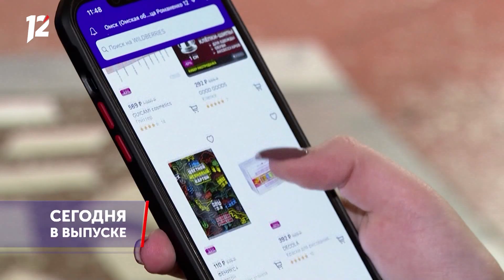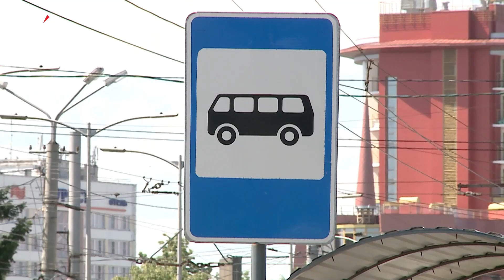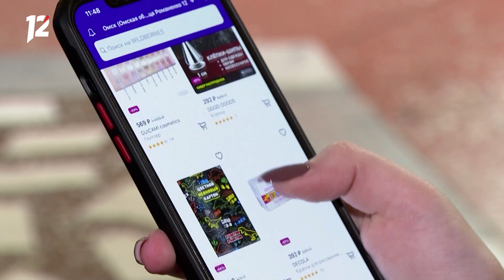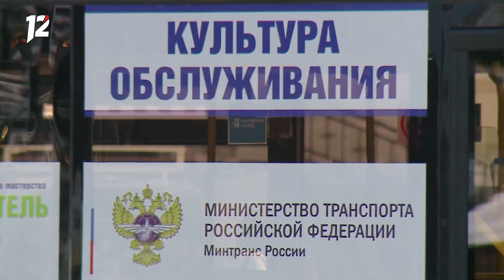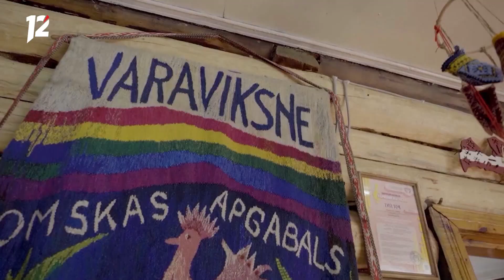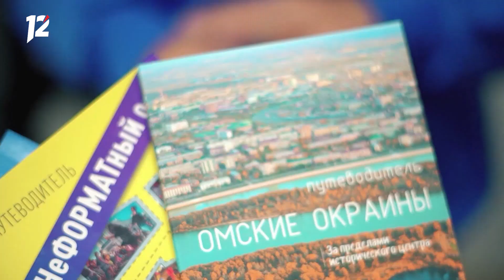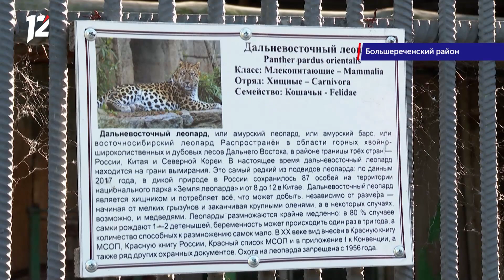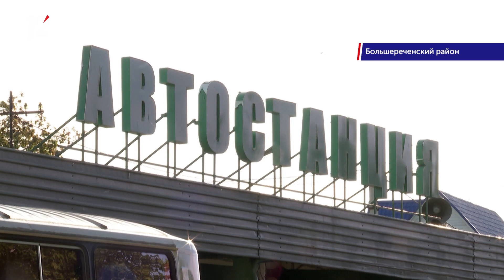Омск: Час новостей от 19 июля 2022 года (11:00). Новости